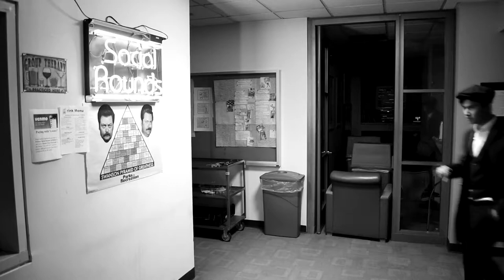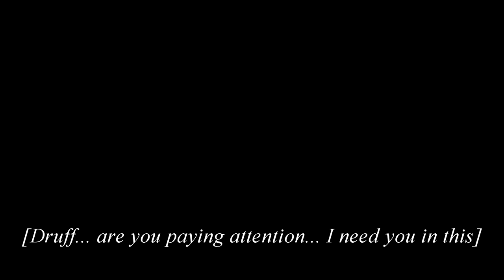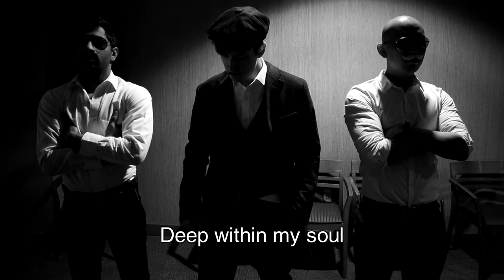A Pritzker Noir - Pritzker SOM Senior Skit 2018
What will one detective/medical student do when faced against finding the greatest gunner in Pritzker history?

Writing: CJ Smith
Directing/Producing: CJ Smith, Linda Liu
Filming: CJ Smith, Linda Liu, Abhi Reddy, Chester Kao

Starring: CJ Smith, Connie Shao, Viktor Tollemar, Shirlene Obuobi, Sophia Bellin Warren, Santiago Diaz, Chester Kao, Abhinav Reddy